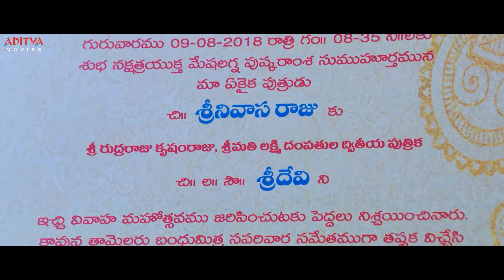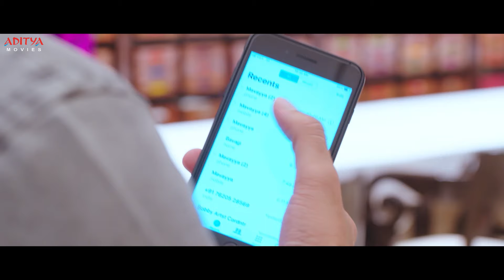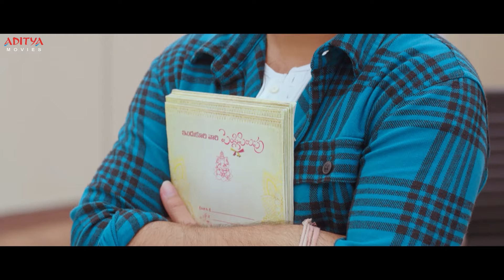Srinivasa Kalyanam Movie Scenes | Nithiin, Raashi Khanna, Nandita | Aditya Dumdaar Dubbed Movies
Watch and Enjoy New Hindi Dubbed Movie "Srinivasa Kalyanam" Scenes, Starring Nithin, Raashi Khanna, Nandita Swetha on Aditya Dumdaar Dubbed Movies.

Credits:
Actors: Nithin, Raashi Khanna, Nandita Swetha, Prakash raj.
Produced by : Umesh Gupta
Story and Directed by: Satish Vegesna
Genre: Romantic Drama Film
Language: Hindi